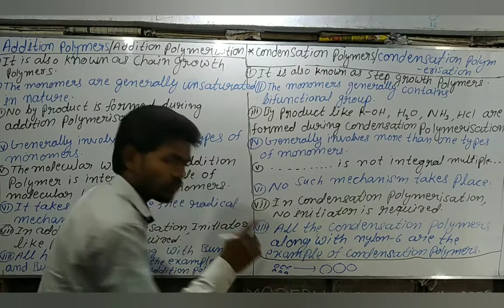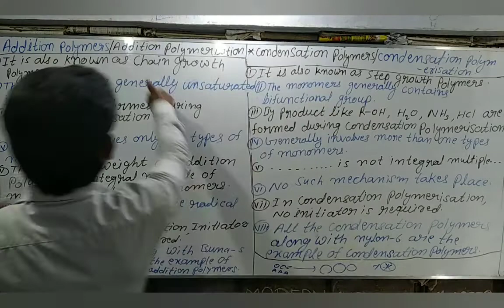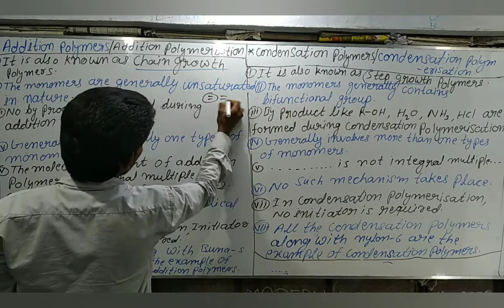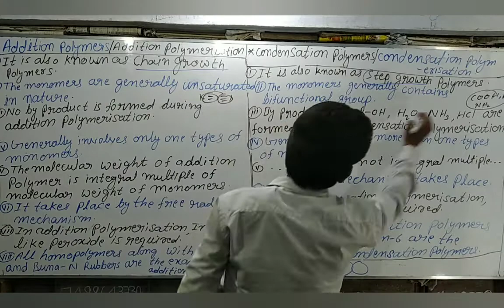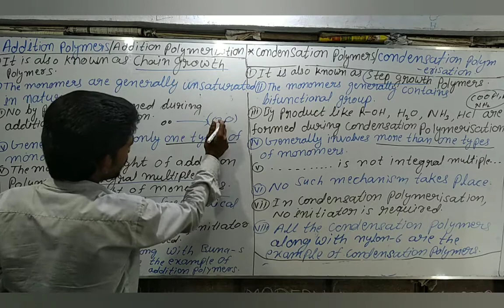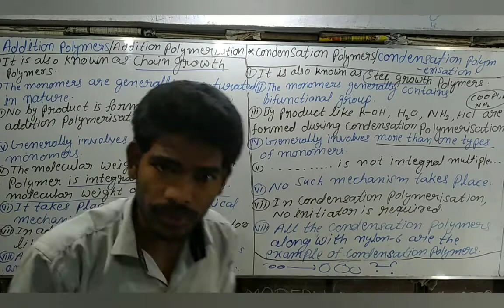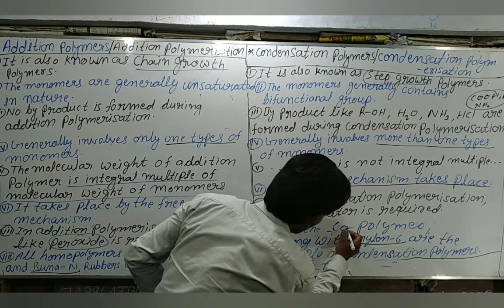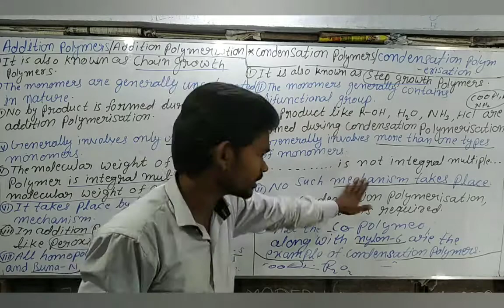Difference between addition and condensation polymers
Difference between addition and condensation polymers  or Difference between addition polymerization and condensation polymerization. Class 12th Modern Chemistry classes, Korra Chowk, Hazaribagh Jharkhand